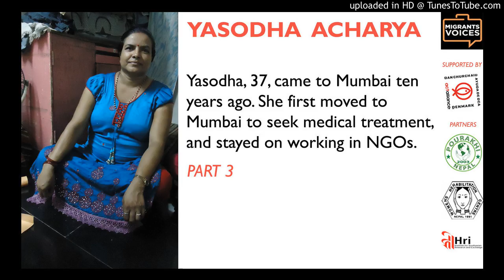Yasodha Acharya - Part 3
MIGRANTS VOICES: 37-year Yasodha Acharya came to Mumbai ten years ago. She, and her husband, were unable to have their own child and decided to move to Mumbai to seek medical treatment. She used to work in NGOs prior to her marriage, and started working in Mumbai, too.